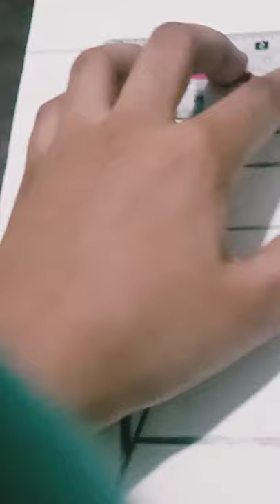How to make Sketch of Sunset,Seaside and Bridge || Mina's Art Gallery